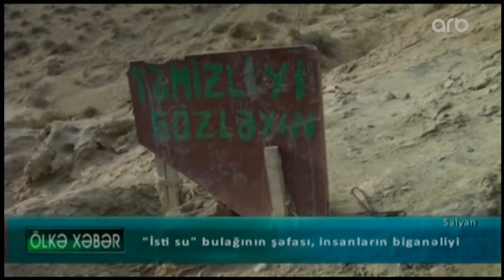Salyanın bərbad vəziyyətdə olan şəfalı isti su bulaqları